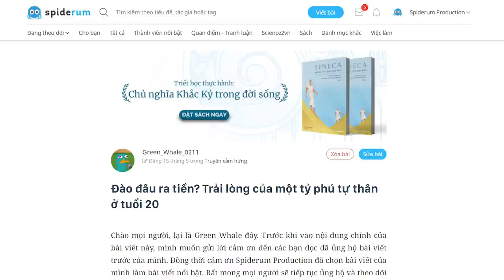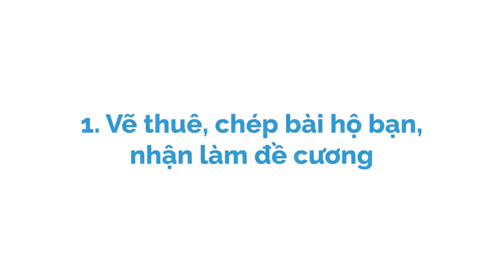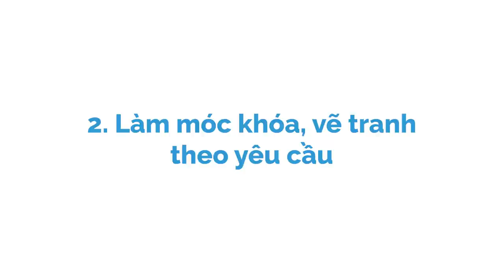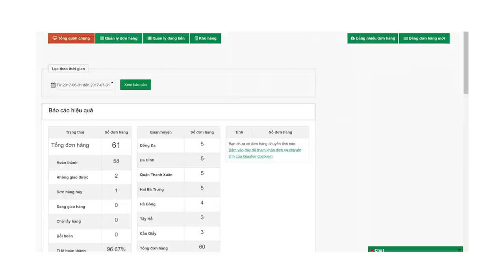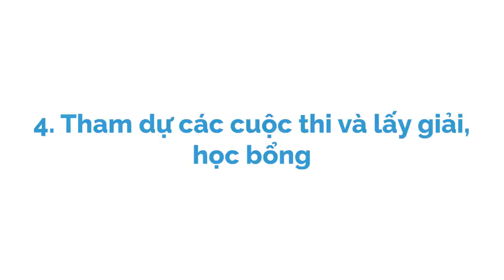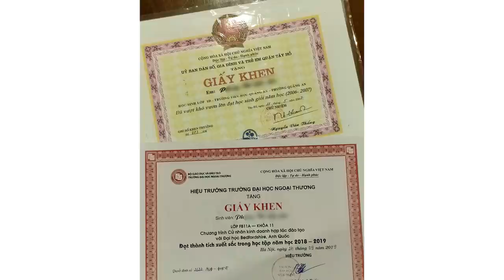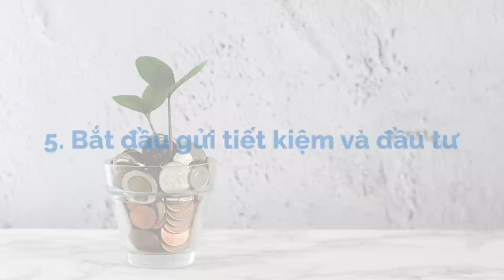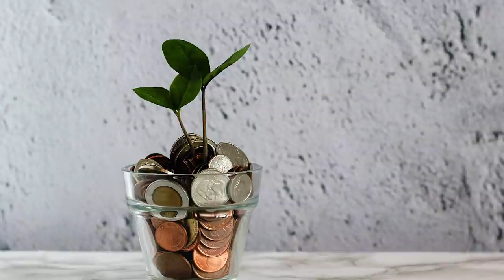Trải lòng của TỶ PHÚ TỰ THÂN 20 TUỔI | Green_Whale_0211 | TIỀN TÀI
Bài viết hôm nay mình sẽ liệt kê cụ thể hơn các công việc mình đã làm ra tiền bao gồm một vài nguồn thu nhập thú vị, nổi bật nhất đã đem lại cho bản thân trải nghiệm, kiến thức và cả tài chính. Dưới đây là danh sách những công việc từ đơn giản nhất đến phúc tạp hơn một chút (từ bán hàng online  đến đầu tư chứng khoán) được kể theo trình tự thời gian, khởi dầu từ mong muốn mua được những thứ mình thích mà không phải xin tiền bố mẹ cho đến khi tích trữ được một số tài sản nhất định.

Kênh Spiderum Giải Trí đã có Podcast, nghe tại đây:
Bài viết: Đào đâu ra tiền? Trải lòng của một tỷ phú tự thân ở tuổi 20
Được viết bởi: Green_Whale_0211

Những nội dung liên quan:
Kiếm nhiều tiền sớm, được và mất như nào?

 • Kiếm nhiều tiền s...
Chuyện SPIDERUM đi GỌI VỐN

 • Chuyện SPIDERUM đ...
Hiệu ứng "LÃI KÉP" là gì?

 • Hiệu ứng "LÃI KÉP...